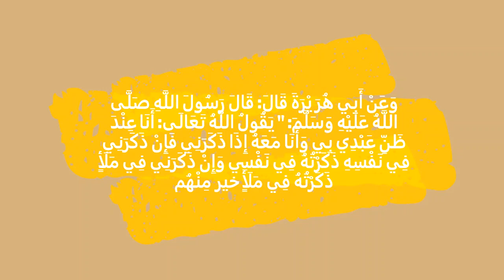Allah says I am what my servant thinks of me (English & Arabic)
First part is the English narration with text 0:02
Second part is the Arabic narration with text 0:25

Another great Hadith Qudsi(meaning this is the sayings of the Prophet Muhammad (PBUH) as revealed to him by the Almighty Allah. ), Allah says I am what my servant thinks of me and that if you remember him alone he shall do the same and if you remember him among people he shall remember you among people who are better than they. Always try to mention Allah in front of a group of people to get the better rewards and Allah knows best.

Photo unsplash by Abdullah Öğük